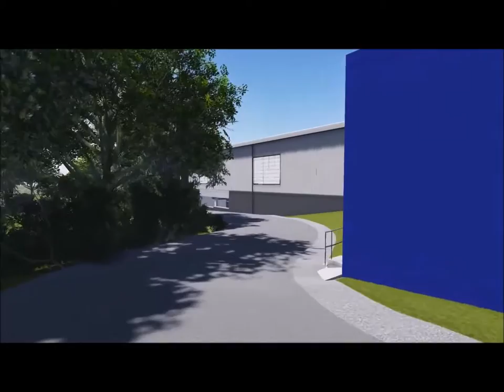Airedale - The Movie